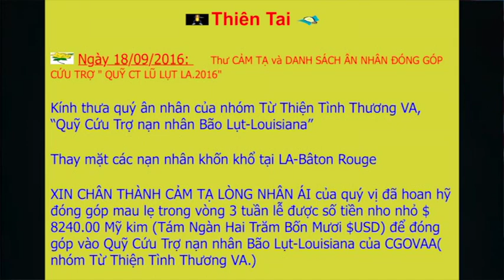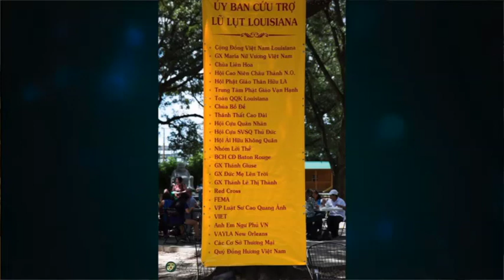Bản Tin Đặc Biệt Về Trận Lũ Lụt Tại Louisiana